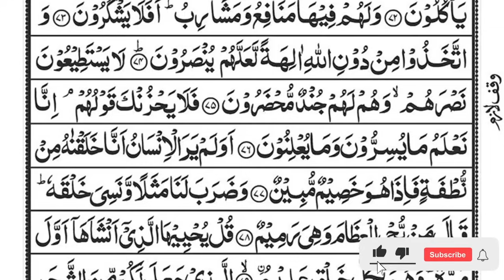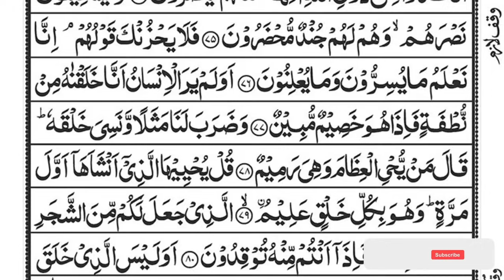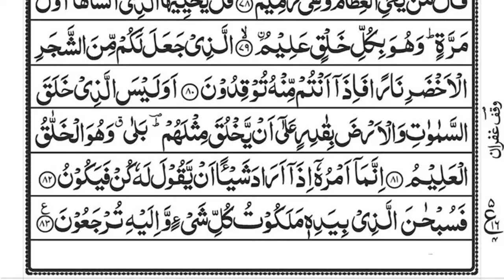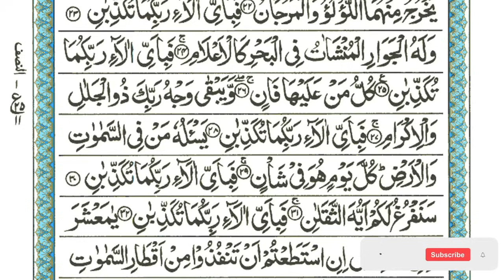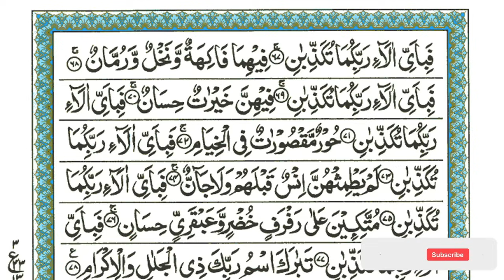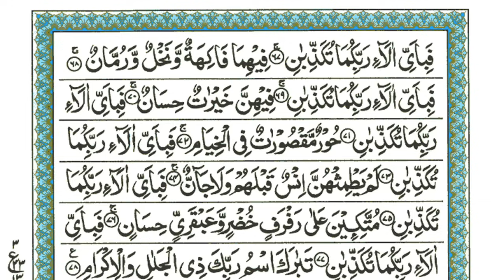Surah Yaseen | Yasin | Episode 524 | Daily Quran Tilawat Surah Yasin Surah Rahman Surah yasin yaseen